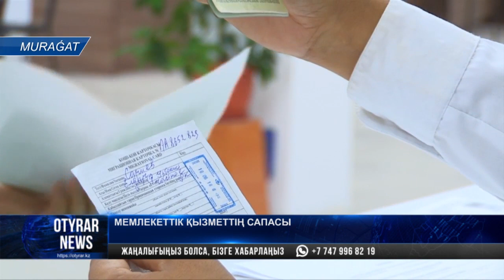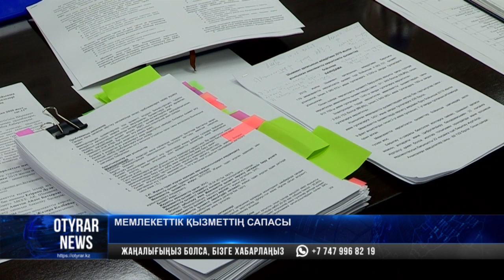Мемлекеттік қызметтің сапасы